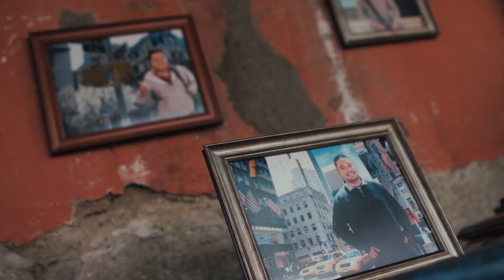Generación de Empleo - Alejandro Giammattei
Vamos a generar empleo.
Confía, ya falta poco